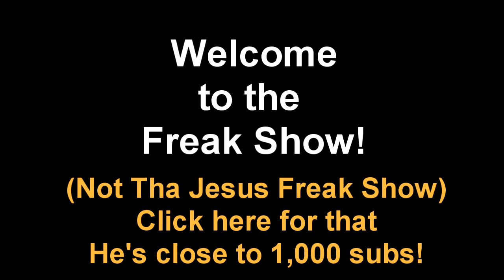Black Ops 2: Vengeance DLC Live Facecam Gameplay Uplink & Detour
This is core domination on the new vengeance dlc maps for black ops 2.  I manage to get a vtol on detour and fail on dogs on uplink. Hope you enjoy seeing these new maps!